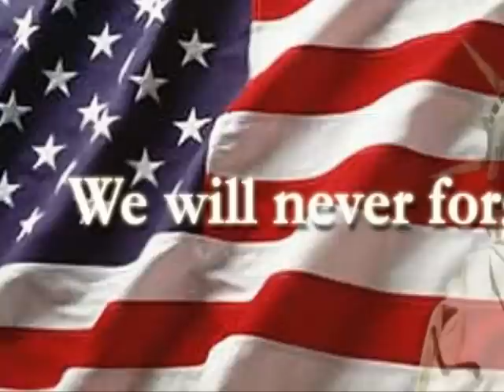Tribute to the Defenders of Freedom.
Let us not forget all those who fought and are still fighting for our Freedom.